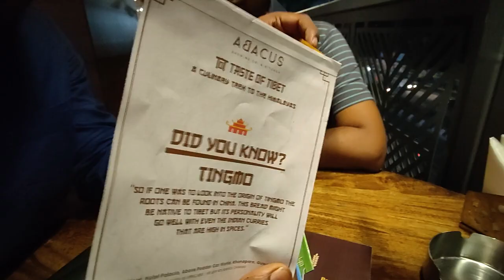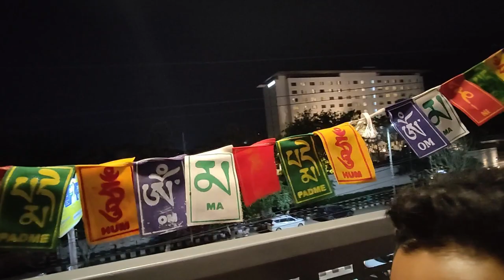My Birthday Vlog | With Subash & Rupjyoti | Party At ABACUS Guwahati